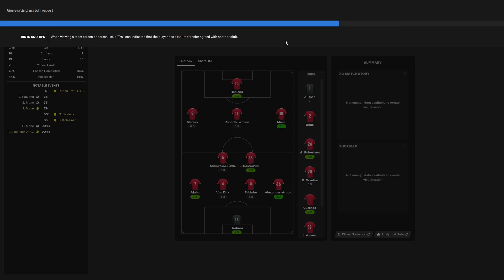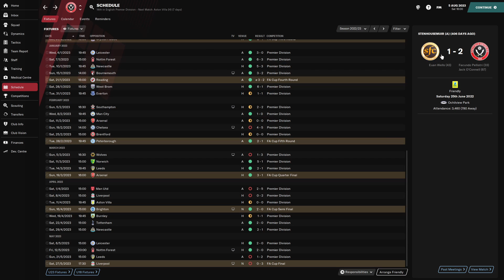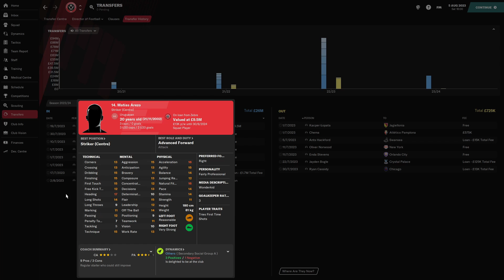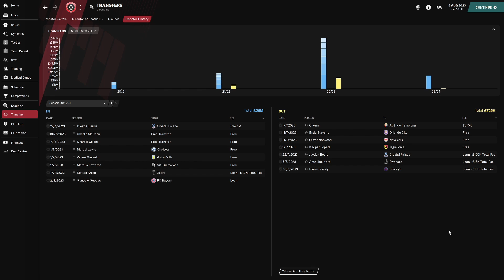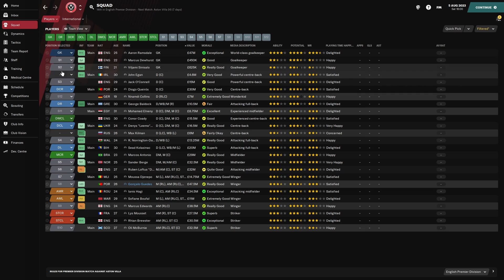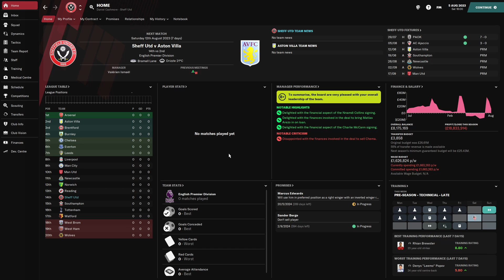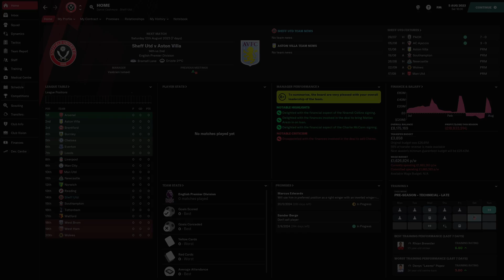Sheffield United | FM21 | Episode 3 (Recap)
Welcome to Episode 3 of my Sheffield United save on FM21 that I'm currently streaming on twitch, this is a recap video of what happened on the last stream, in this episode we recap the FA cup final we played vs Liverpool FC and how we did in the summer transfer window now we are in the Champions League.

🤝Support me🤝

🖥️Pc Spec🖥️

i7 7700k, 16gb Corsair vengeance ram, Asus Maximus hero z270 motherboard, 4tb hdd, 1tb ssd, GTX 1080 Msi gaming X graphics card.
About Me

My name is Dan and I'm a streamer from the UK.

I love gaming, I have an interest in so many different variety of games from sports simulators to RTS, or even racing and shooters etc.
💡 Evolving Mindset💡